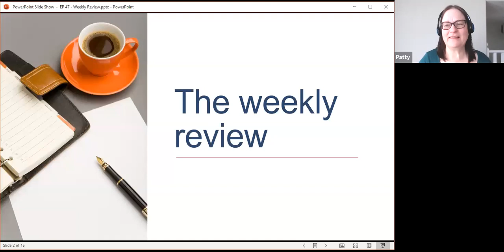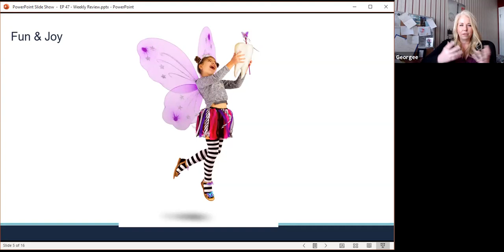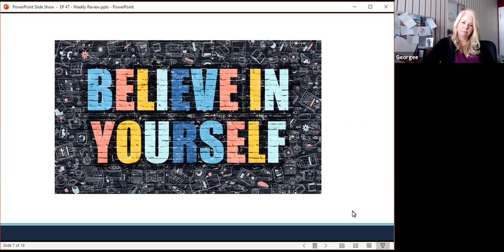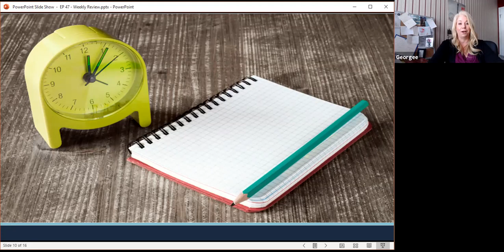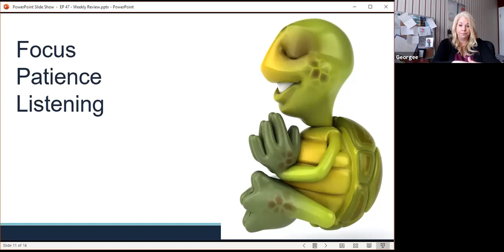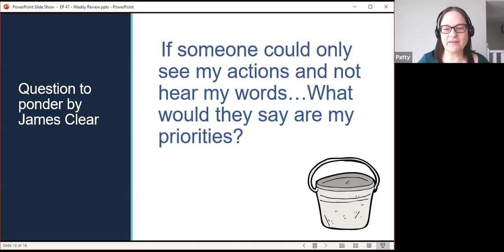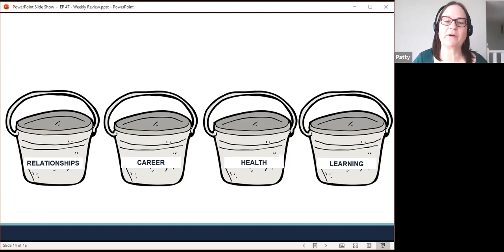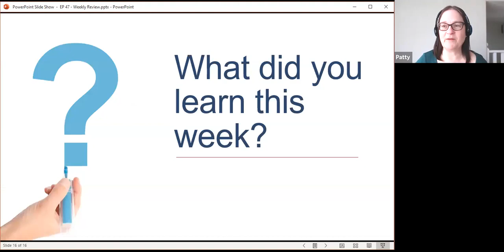EP 47 - weekly review - joy, patience and surprising keywords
Our weekly roundup of what we've learned. In this episode we talk about joy and patience, taking the long view - and the surprising keyword that came up when we recorded our 2 hour planning meeting.